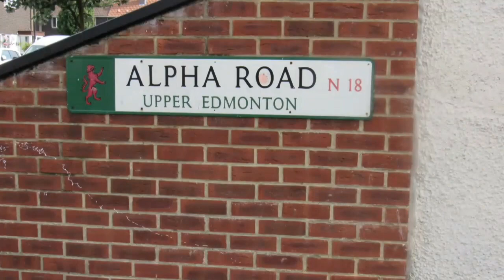Tottenham Hotspur TRANSFER rumours!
Tottenham Hotspur TRANSFER rumours coming in!

INSTAGRAM 👉🏼 (Clothing coming very soon)

SNAPCHAT 👉🏼 onlyonethfc